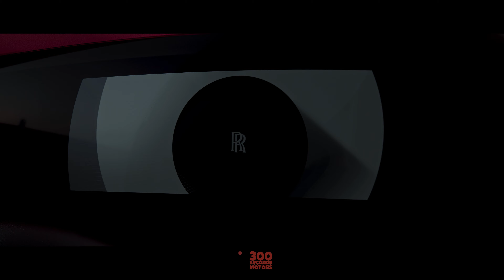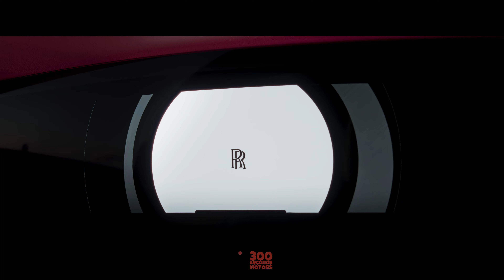ROLLS-ROYCE SPECTRE- Best Car Video Review, Details, Colors and much more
Looking for the ultimate car brand guide? Check out our detailed video review featuring the top automotive brands. From luxury to affordability, we explore the latest models and technology from leading manufacturers such as Ford, Toyota, BMW, and more.

Welcome to our 300 seconds Motors YouTube channel! In this highly anticipated video, we present an in-depth review of the top car brands dominating the automotive industry. Whether you're a car enthusiast or simply looking to purchase a new vehicle, this comprehensive guide will help you make an informed decision.

Ford: Known for its rich heritage and continuous innovation, Ford has remained a top contender in the automotive market. From the iconic Ford Mustang to the family-friendly Ford Explorer

Toyota: With a reputation for reliability and fuel efficiency, Toyota has established itself as a leader in the industry. We take a closer look at the hybrid models like the Toyota Prius and the stylish Toyota Camry.

BMW: As a symbol of luxury and performance, BMW has consistently impressed car enthusiasts worldwide. We discuss the brand's iconic M series, the elegant BMW 7 Series and the electric BMW i3.

Chevrolet: From sporty sedans to powerful trucks, Chevrolet offers a diverse lineup catering to a wide range of customers. We delve into the renowned Chevrolet Corvette, the versatile Chevrolet Silverado, and the practical Chevrolet Equinox.

Honda: Known for its reliability and affordability, Honda has a loyal customer base. We examine popular models like the Honda Civic and the Honda Accord.

Mercedes-Benz: Synonymous with luxury and elegance, Mercedes-Benz sets high standards in the automotive world. We explore their sleek sedans like the Mercedes-Benz S-Class, the dynamic Mercedes-Benz AMG GT, and the stylish Mercedes-Benz GLC.

Volkswagen: Combining German engineering with practicality, Volkswagen offers a range of vehicles that appeal to various lifestyles. We delve into the iconic Volkswagen Golf, the family-friendly Volkswagen Atlas, and the sporty Volkswagen Jetta.

Audi: Renowned for its sleek design and technological advancements, Audi continues to impress car enthusiasts. We discuss models such as the Audi A4, the Audi Q5, and the all-electric Audi e-tron.

Nissan: From compact cars to electric vehicles, Nissan delivers versatility and cutting-edge technology. We explore the popular Nissan Rogue, the electric Nissan Leaf, and the powerful Nissan Titan.

Hyundai: With a focus on value and reliability, Hyundai has gained popularity in the automotive market. We examine models like the Hyundai Sonata, the Hyundai Tucson, and the Hyundai Kona.